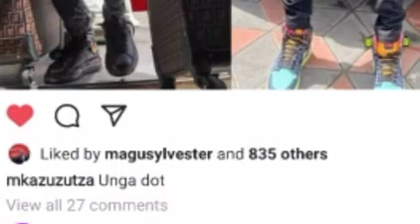BREAKING NEWS: CLATOUS CHAMA AMERUDI SIMBA | Chama yupo Tanzania.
Tetesi za usajili january 3, 2022 klabu ya Simba imemrudisha tena aliyekuwa mchezaji wake Clatous Chota Chama ndani ya timu hiyo.